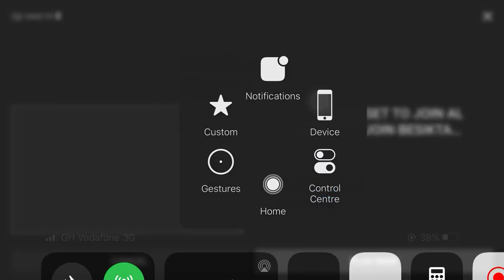Ransford Yeboah is a promising star 💫